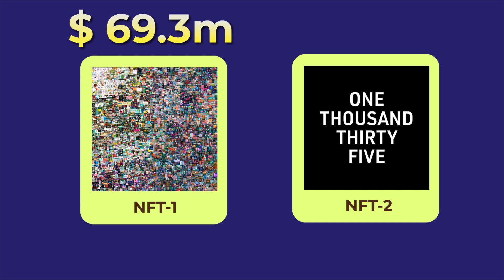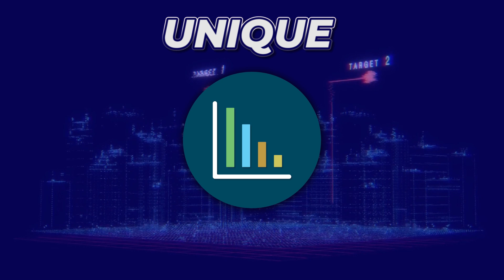NFT అంటే ఏంటి ? NFTs ఎలా పనిచేస్తాయి? | what is NFT |Science Adora Telugu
In this video We explained about NFT or Non Fungible Token and How it works?